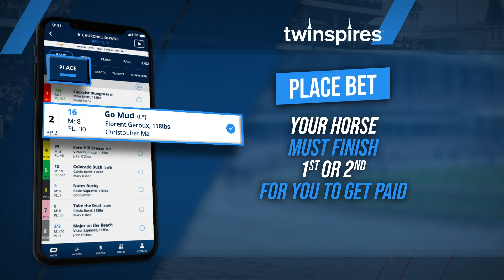Training to Win - Win, Place, Show Betting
TwinSpires analyst Ashley Anderson explains how you can place the simple wager types of Win, Place, or Show on the TwinSpires app and what those wagers mean.